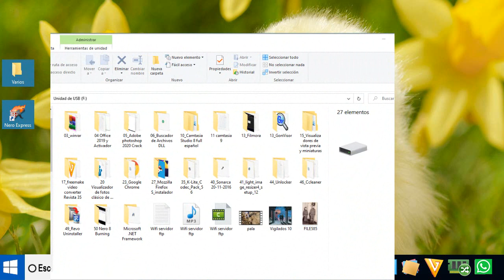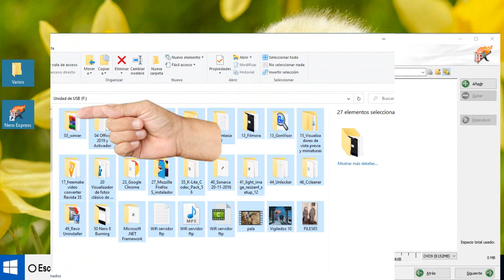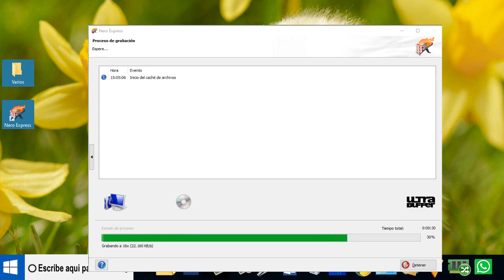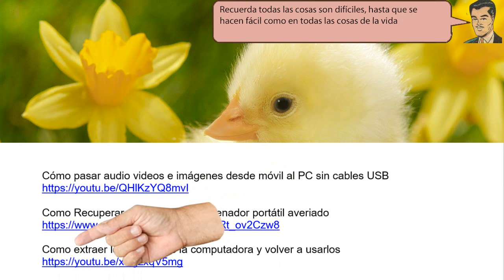Como incorporar archivos, audio, videos, imágenes y datos en CD o DVD con NERO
Como incorporar archivos, audio, videos, imágenes y datos en CD o DVD con NERO. Youtubero acá tenemos una carpeta que contiene audio, videos, imágenes, documentos y más y ahora vamos a aprender cómo se hace para poner todos estos elementos dentro de un DVD o un CD